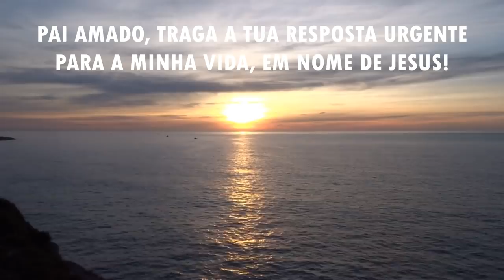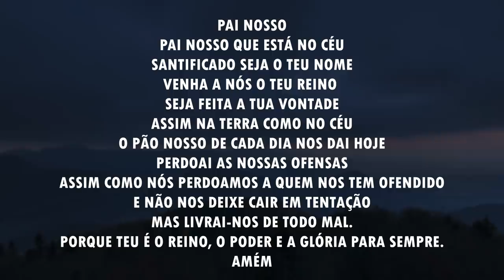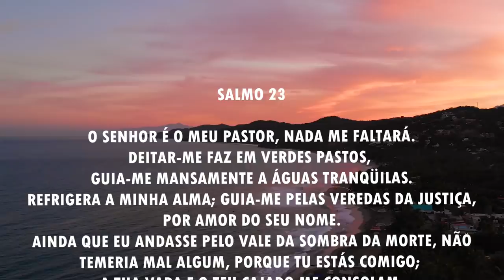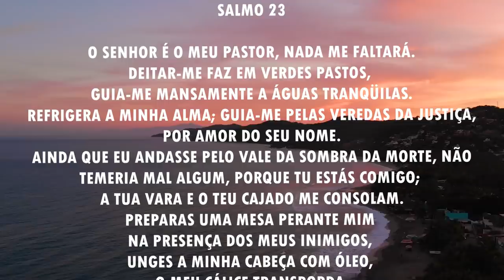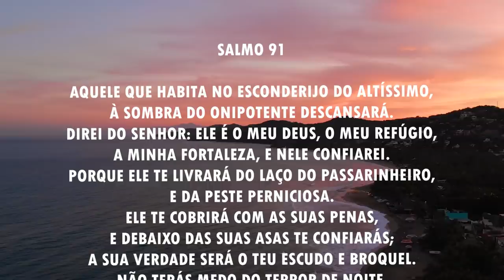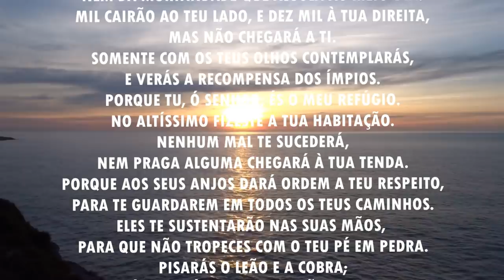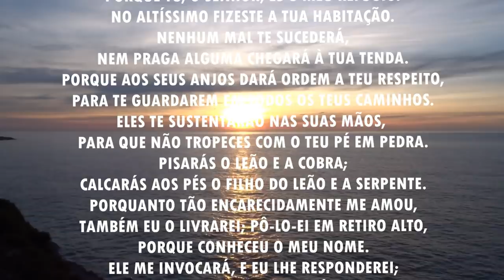Oração da manhã - Para receber a resposta de Deus - 05/05/2021